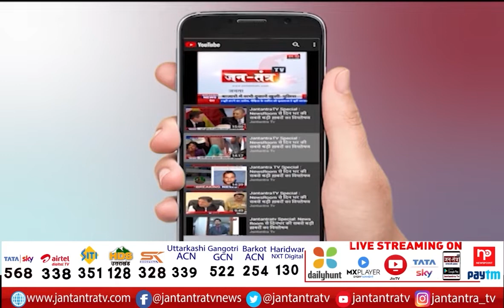छत्तीसगढ़ की महत्वपूर्ण खबरें | Chhattisgarh News Today | Bhupesh Baghel | BJP News | Part 1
About Video

About Video:
छत्तीसगढ़ की बड़ी और महत्वपूर्ण खबरें |

In This Video:
Bhupesh Baghel
Congress
BJP
modi cabinet 2.0
pm modi
raipur news
CM BHUPESH BHAGEL
cm bhupesh bhagel news today
chhattisghar news live
chhattisghar news today
chhattisghar news live today
chhattisghar news update
chhattisghar raipur news
chhattisghar raipur news live